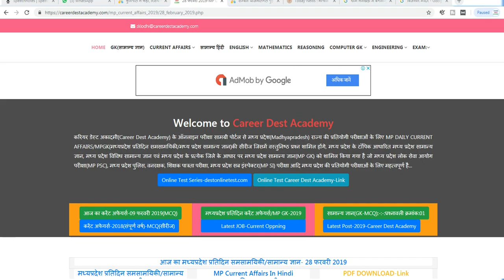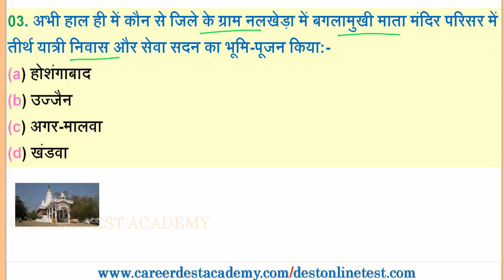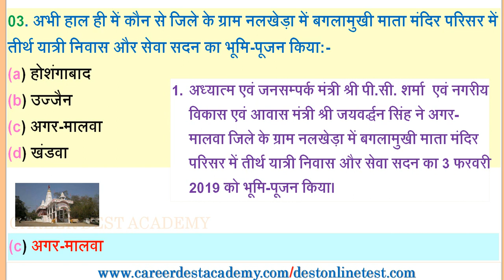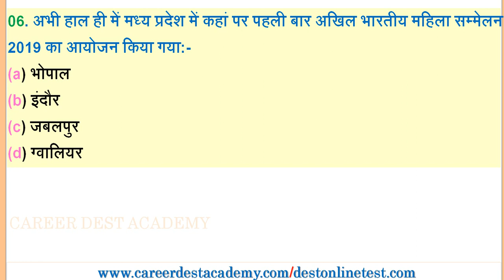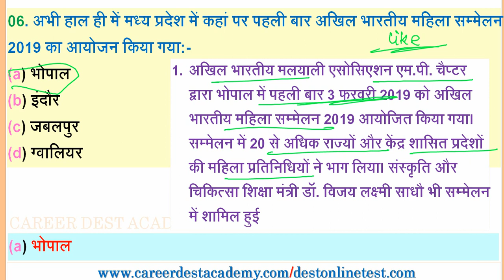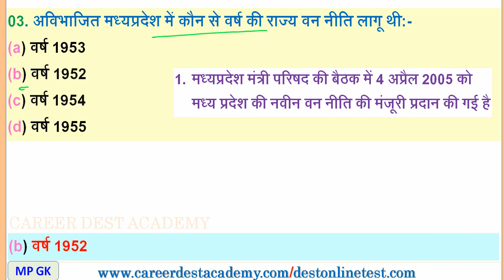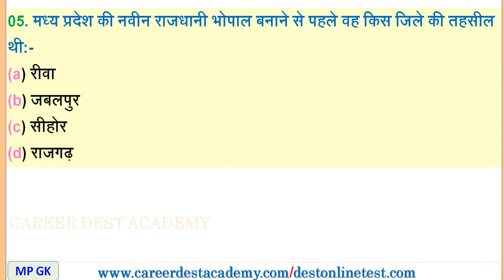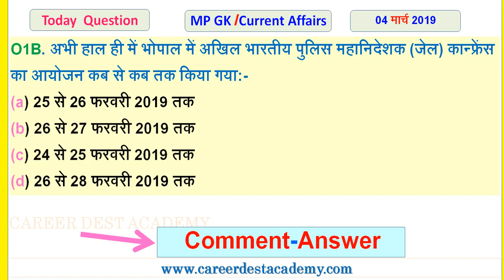MP Daily Current Affairs & MP GK(04 मार्च 2019):MP PSC/MP EXAM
फ्री ऑनलाइन टेस्ट MP Current Affairजनवरी 2019:Link

 PDF Download Link एवं वस्तुनिष्ठ प्रश्नावली(MCQ Practice) के रूप में वेब पोर्टल  Link:-
1-MP Daily Current Affairs & MP GK- 2019::27 फरवरी 2019

Vedio Link:-Full Playlist MP Daily Current Affairs & MP GK:2019-